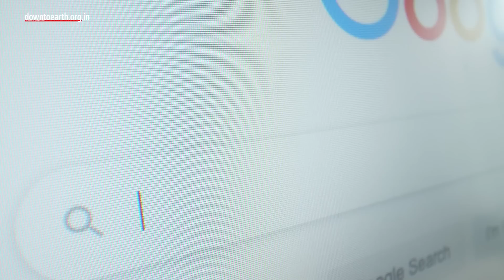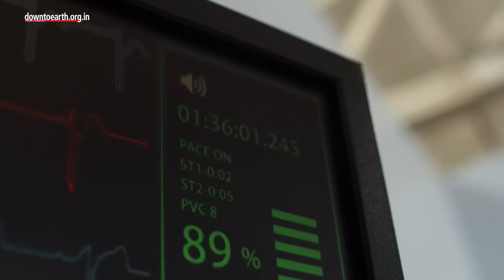New COVID variant 'Eris': How bad is the new EG.5.1 variant?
A new COVID variant Eris, is spreading fast across the United Kingdom. The new variant EG.5.1 also known as Eris has descended from the rapidly spreading Omicron according to the UK Health Security Agency (UKHSA). Eris accounts for one in seven new COVID cases in the UK, making it the second most prevalent variant in the country.
So, How bad is the new COVID-19 variant?
The UK government started monitoring the first signal of EG.5.1 on July 3, 2023, and within a month It was declared a variant due to its rapid increase in UK’s genome data. Since then it has had a significant growth advantage over other strains with a 20.5% growth advantage.
According to media reports, the five most common symptoms of Eris, are runny nose, headache, fatigue, sneezing, and sore throat. The accelerated spread of the new variant also explains the recent rise in cases and hospitalisation in the UK. Interestingly, the rise in COVID-19 cases in the UK has been down to multiple factors. This includes the waning immunity from previous vaccinations or infections, more people in congested indoor settings due to a heavy summer, and the rise of public gatherings in music concerts and movie screenings. But despite the increase in cases, hospital admission rates in the UK seem to remain relatively low.  While the Eris variant is currently causing concern in the UK, the variant XBB.1.16, also known as "Arcturus" still remains the dominant variant, accounting for 39.4% of all cases in the UK. The experts also reiterate that there is currently no evidence to suggest that Eris is more dangerous or causes more severe disease than previous variants. And it’s not just UK, Covid cases have also been increasing once again in several countries such as the United States, and Japan, due to a new fast-spreading Eris variant. However, It has not been officially reported in India yet.
According to WHO, the countries should not let down their guard and need to make sure the people are better protected by vaccines and proper precautions.